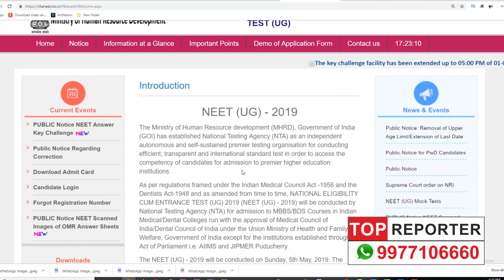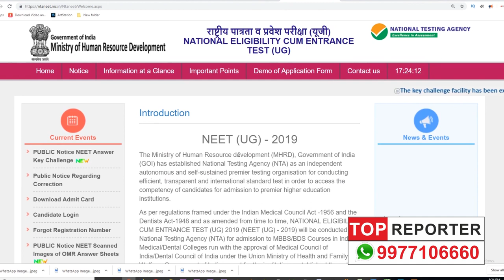NEET 2019 Result Date and Time!